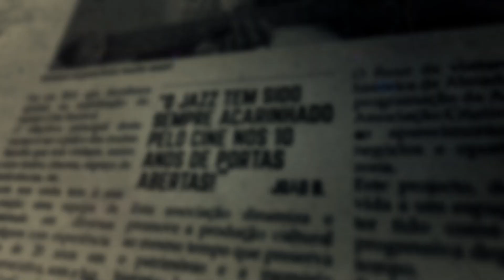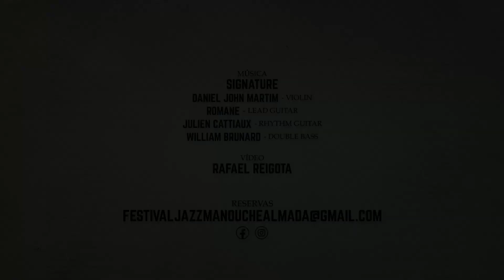Teaser Festival Jazz Manouche Almada II edição 2023